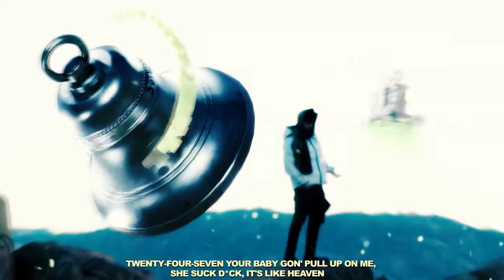Yeat, SoFaygo & Ken Carson - King of the Underground (Music Video)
Mashup by Escoffier Belle
Music Video by Escoffier Belle
Beat by ev1ltw

Original Songs:
. Yeat - Geek High
. SoFaygo - Good Day
. Ken Carson - Delinquent